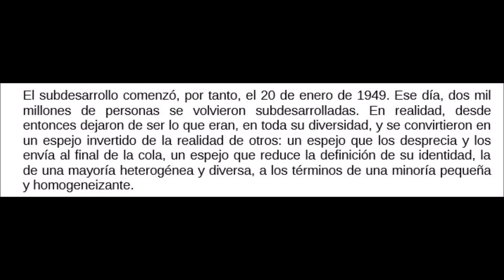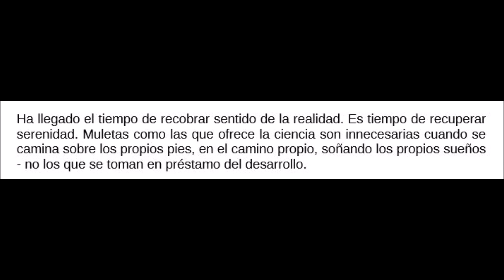Extractos de: DESARROLLO - Gustavo Esteva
Leer el PDF completo: file:///C:/Users/WINDOWS%207/Downloads/Documents/desarrollogustavoesteva1.pdf